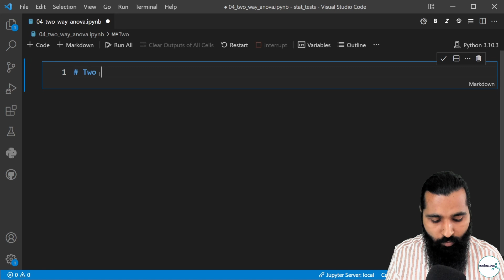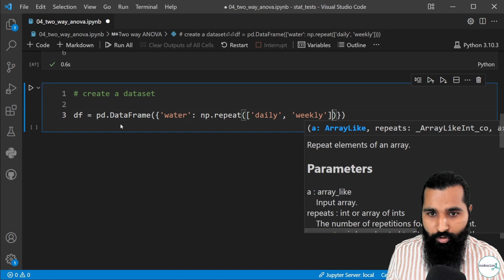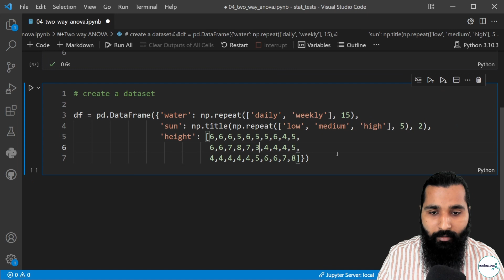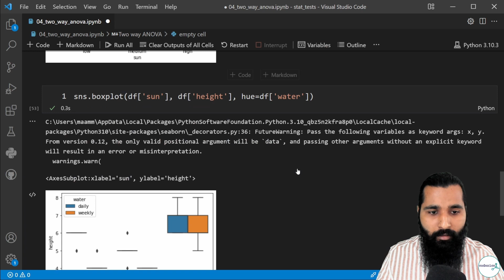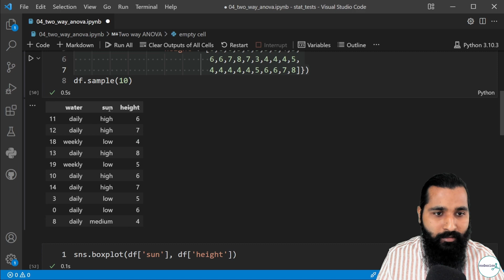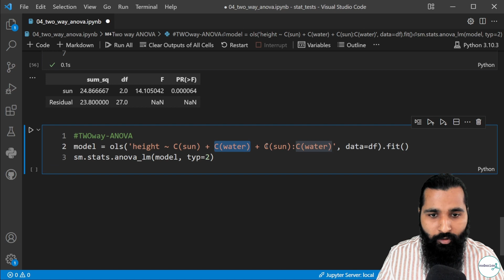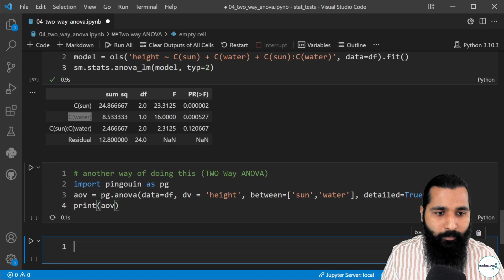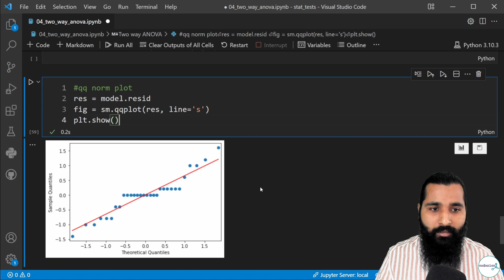Two-way ANOVA in Python | اردو میں سیکھیں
if you are interested to learn basic to intermediate python for data science here is the playlist

ANOVA test used to compare the means of more than 2 groups (t-test can be used to compare 2 groups)
Groups mean differences inferred by analyzing variances
ANOVA uses variance-based F test to check the group mean equality. Sometimes, ANOVA F test is also called omnibus test as it tests non-specific null hypothesis i.e. all group means are equal
Main types: One-way (one factor) and two-way (two factors) ANOVA (factor is an independent variable)